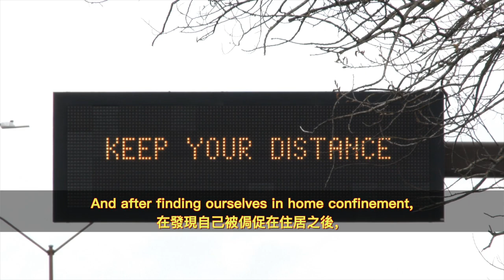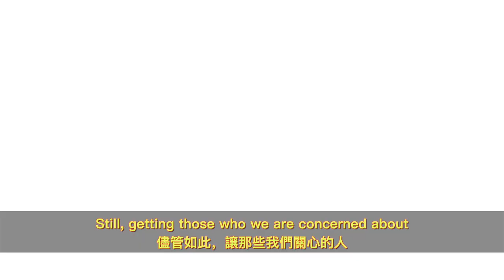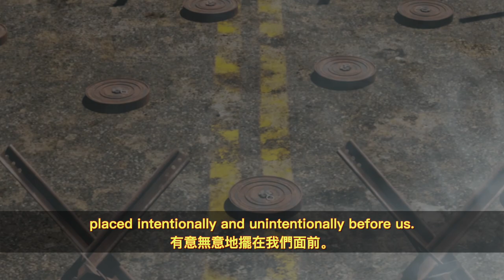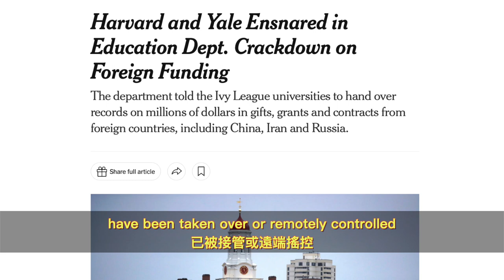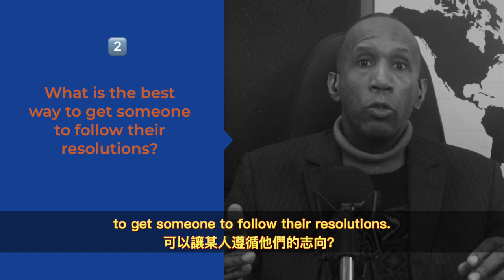Resolutions Can Fade Away / 決心會散開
There are times when people come together to have deep conversations that are solely focused on sharing ideas and thoughts concerning how they plan to make their future even better.

有些時候當人們聚在一起促膝長談大夥兒專注於分享理想和思路關於他們計劃如何讓大家的未來更加美好。

These resolutions help people create hope for challenging the many obstacles they will have to face in the future.

心思革新幫助人們創造希望去挑戰許多他們將來將不得不面對的障礙。

This is when we realize that it's often hard to get people we interact with, especially those we deeply care about and those whom we are responsible for, to admit that we are indeed the lucky ones.

這時我們才意識到通常很難讓我們與之互動的人們尤其是那些我們非常關心的人以及那些我們有責任的人去承認我們確實是幸運的。